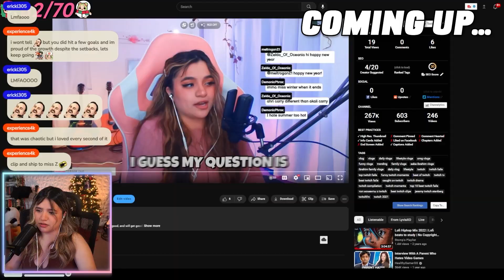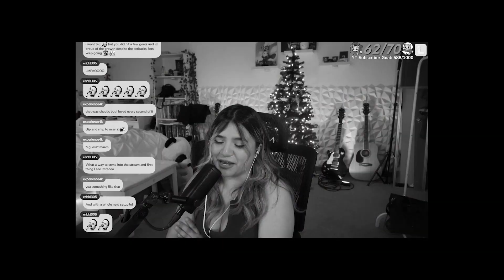Streamer Reacts to 2022 New Year's Resolutions & New Goals for 2023!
2023 will be my year! We accomplished so many things last year in 2022,that was the only beginning. I wouldn't have done it without my community, my scrubbies. Thank you for joining me on this wild ride. HUGEST shoutout to my mods, they literally pushed me when I felt I couldn't do it and have helped me so much. Y'all literally saved me 💚

In the comments below, what are your new year's resolutions?

Catch me live on Twitch:
🐸 Wednesday and Friday at 7:00pm CDT
🐸 Saturdays and Sunday at 11:00am CDT

🍃Thumbnail Artist ⇨  Twitter@briikachulol